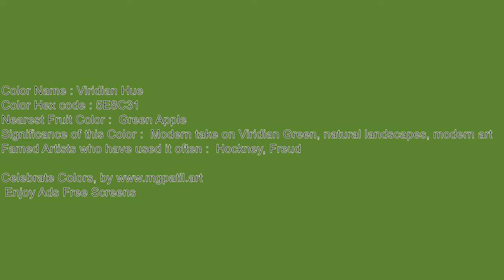🎞️Unleash Your Creativity 🌈 Silent 🔇 4K Viridian Hue Ambience screen for Inspiration 111_23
Color: Viridian Hue Hex Code

🟥🟧🟨🟩🟦🟪 Support me! 🟥🟧🟨🟩🟦🟪

🟥🟧🟨🟩🟦🟪 ReadMe 🟥🟧🟨🟩🟦🟪
Unleash Your Creativity: Silent 4K Viridian Hue Ambience screen for Artistic Inspiration 111_23

Here are a few ways you can use these blank screens:
Art 🎨:

🟪 SEO 🟥
60 min screen,ambilight,adalight,blank, disco monitor,blank screen for tracing,
60 minutes Viridian Hue screen,
1 hour Viridian Hue screen,